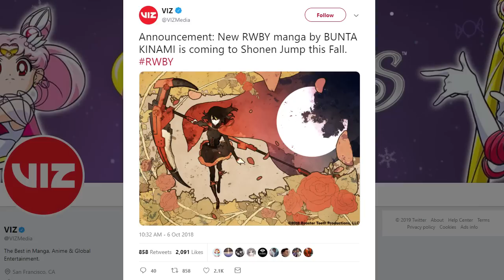New Found Faith for the RWBY Series! A New & Improved Story?!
Bunta Kinami,  you have my attention.